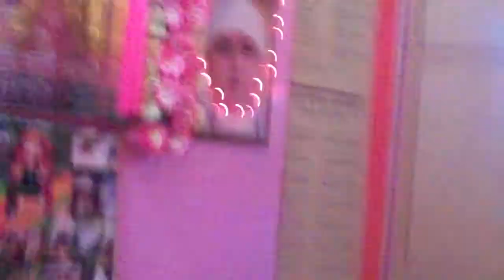darsan kerna Chandyea da,Hindi bhajan by Rajuji